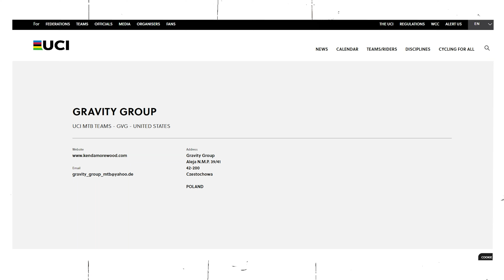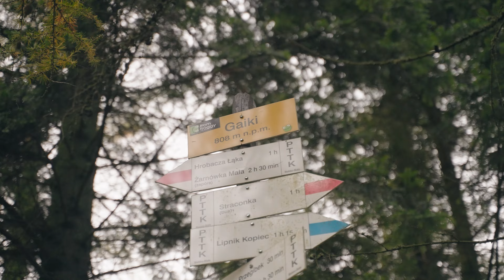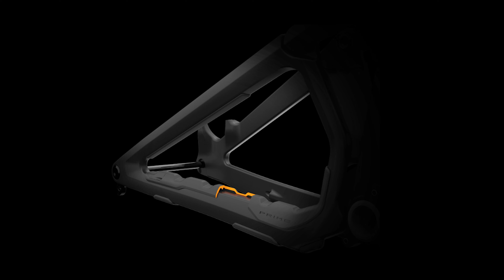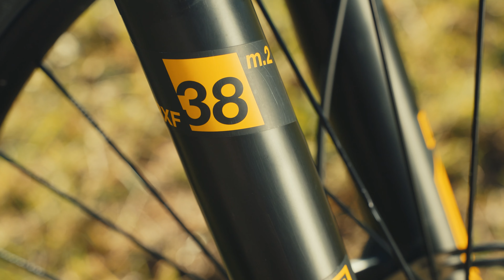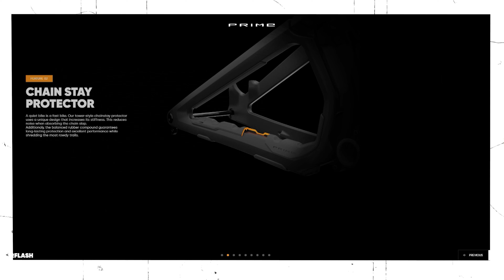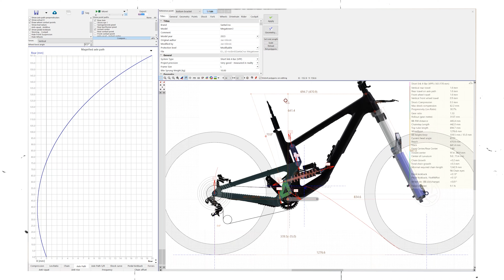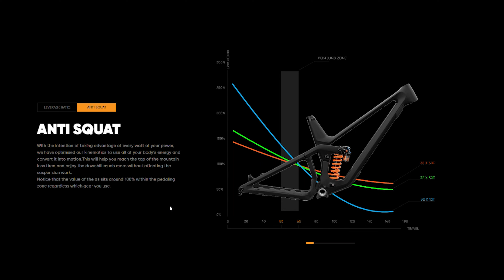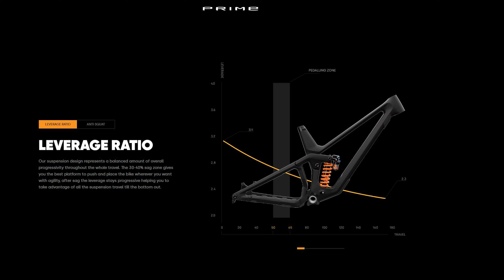PRIME THUNDERFLASH - Polski rower z korzeniami w światowym sporcie.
Jeden z najładniejszych rowerów na jakich jeździłem. Sztywny i szybki! Maszyna dla tych którzy liczą setne sekundy.